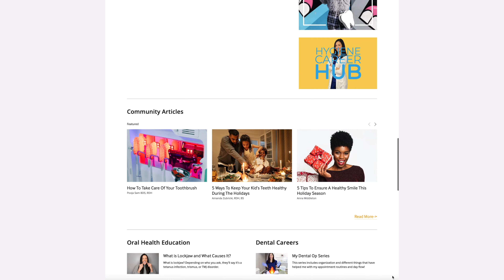Are Night Guards REALLY Worth It?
Is it worth buying a night guard?  Let's talk about the different night guard options including custom guards from your dentist and over-the-counter guards.  Also - what else can we do to protect our teeth grinding and clenching!? Let's talk!

▶ VIDEO EQUIPMENT:
Camera: Panasonic LUMIX GH5
Lights: LimeStudio 700w
Sound:  Rode GO
Editing Software: Finalcut Pro X

▶VIDEO CONTENTS:
00:00 - Intro
00:19 - Grinding & Clenching Teeth
1:08 - Prevent Bruxism Effects
1:18 - Types of Nightguards
4:39 - Additional Options
5:50 - Recap

Always seek the advice of your dentist or other qualified health provider with any questions you may have regarding a medical condition. Never disregard professional medical advice or delay in seeking it because of something you have heard or seen on social media.***